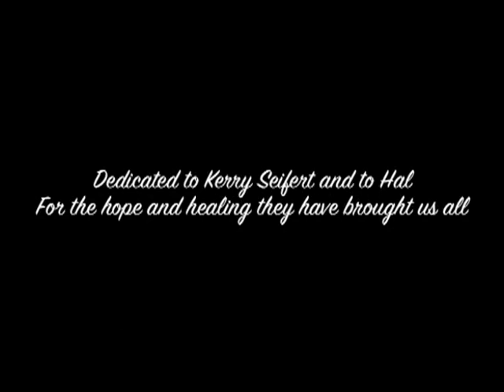Rescued Bald Eagle Lived Life to the Fullest - Alaska Wildlife Recovery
My Father volunteered with the Bird Treatment and Learning Center in Alaska for several decades. In 1989 he took in a juvenile Bald Eagle that would never return to the wild due to injuries. Over the next 20 years Hal (short for Haliaeetus leucocephalus, the bald eagle's scientific name) became a part of our family. Together, Hal and my Dad traveled the state of Alaska spreading a message of hope and healing while sharing valuable information about Bald Eagles and how to protect them. This original song is in honor and memory of Hal and the special relationship our family shared with him.

Hal

Come my friend and stay awhile
Your broken dreams will be safe by my side
I'll honor you and lift you up
We'll take a journey and prove that Hope survives

I know they say you'll never fly again
That you'll always be wanting for more
But if there's one thing that you've taught us all
It's that you can't ground a heart that was made to soar

Your gift to me has been one of years
There's a healing only you could bring
I’ve seen the freedom that lives in your eyes
And I've stood in the wind beneath your wings

My friend if I could I'd place you in the sky
With a love I will never forsake
But for now, side by side we will share
A living bond that nothing will ever break